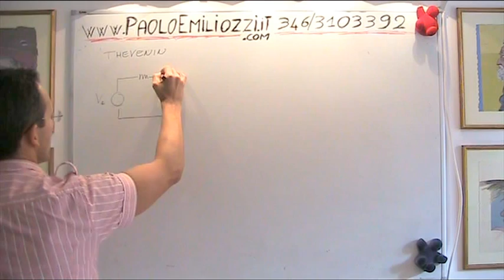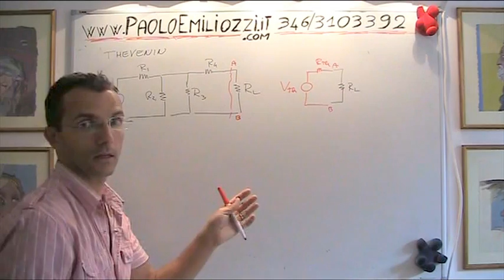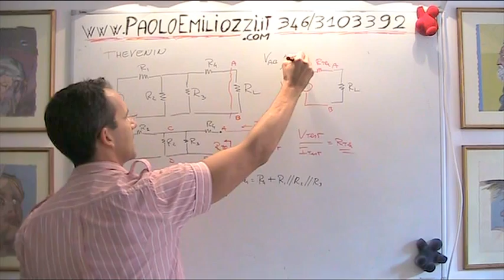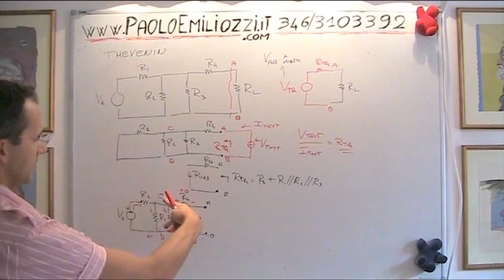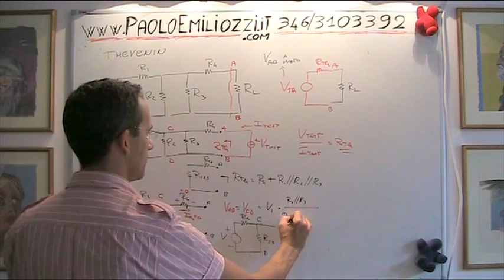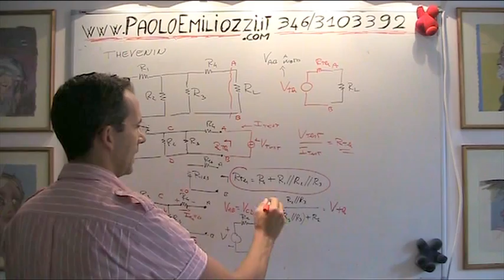THEVENIN ESEMPIO BASE 3036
Elettronica - applicazione del teorema di thevenin ad un semplice circuito contenente 1 generatore e 5 resistenze ARTICOLO CHE GUIDA NELLA FRUIZIONE DEI VIDEO DI ELETTRONICA